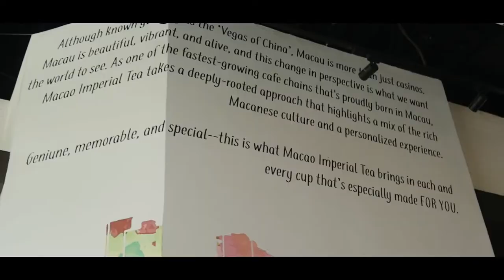Simple Fathers Day Celebration